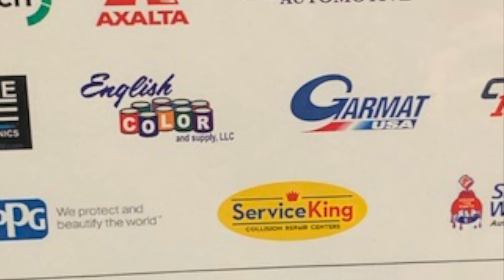NABC Dallas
NABC 2019 - Dallas, TX l Recycled Rides Giveaway l TV Giveaway